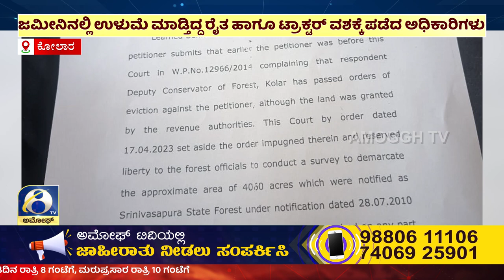ಅಮೋಘ್ ನ್ಯೂಸ್ | AMOGGH T.V | @8PM | 04-10-2023